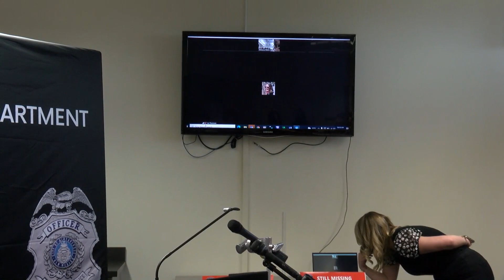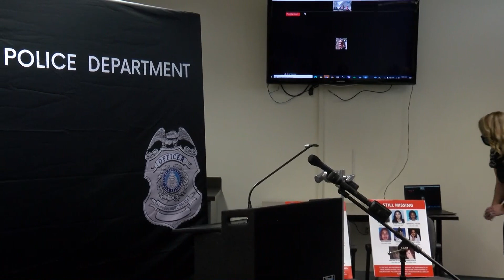News Conference: APD makes new plea for help solving West Mesa murders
On the 13th anniversary of the discovery of the first remains tied to the West Mesa murders, police investigators and other city officials are making a plea to the public for new information that could help solve the case. Alongside case specialists and FBI officials, the Albuquerque Police chief and mayor held a news conference Wednesday morning about the the notorious cold case. Video contains entirety of news conference from February 2, 2022.